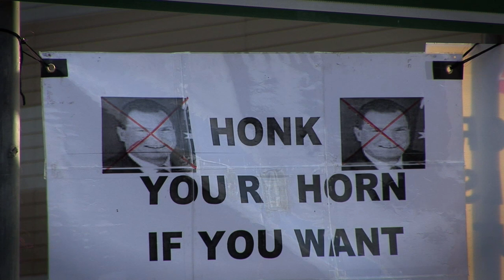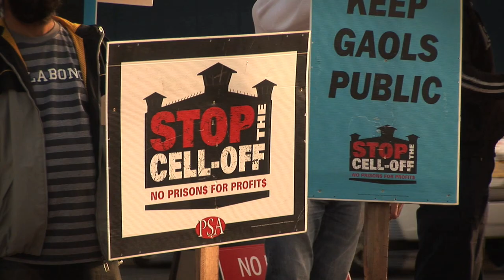Rees Horn Protest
Prison officers are holding a novel vigil outside Premier Nathan Rees' office that's sending the government a message on the prison 'cell off' that's too loud to ignore.